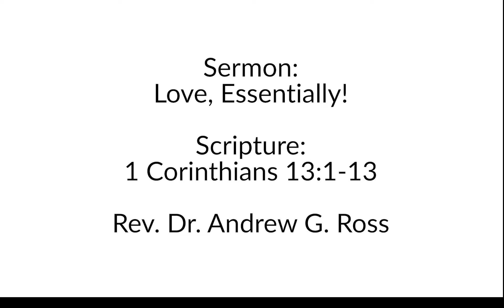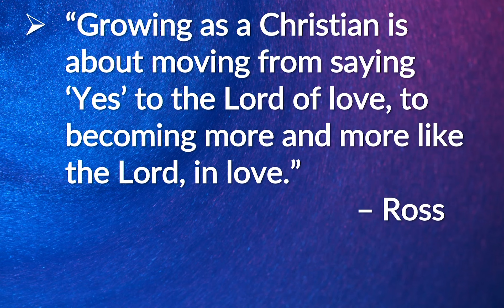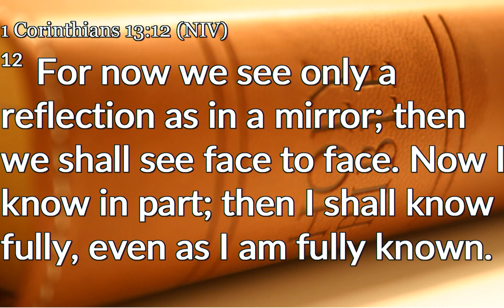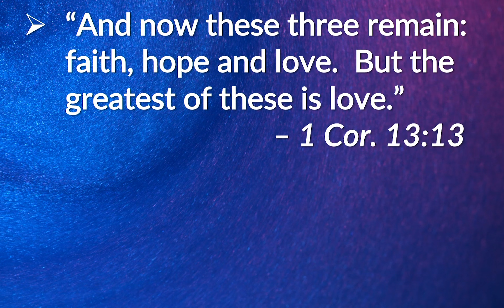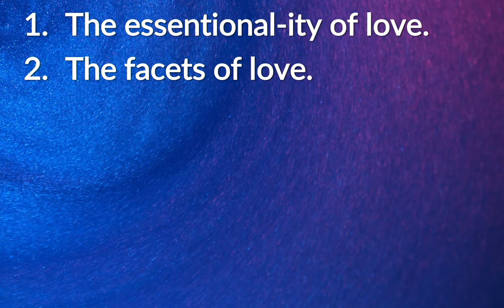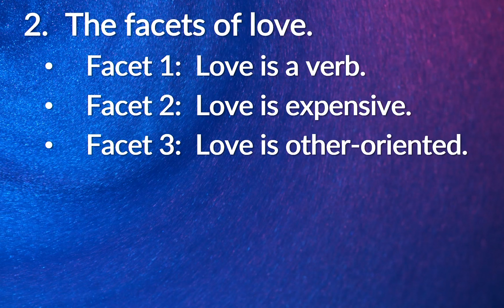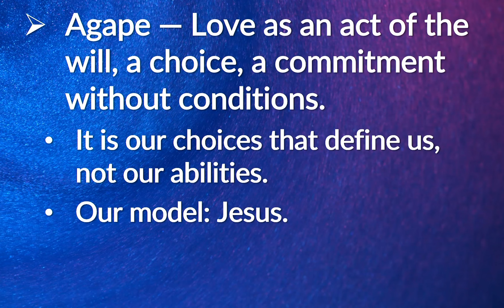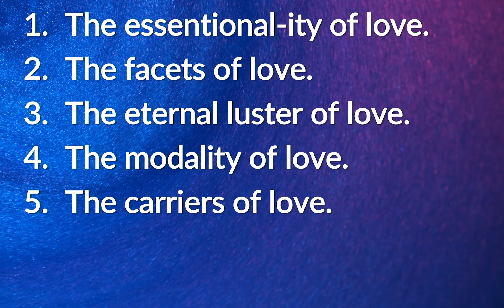I Can Relate! - Love, Essentially! | September 29, 2024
Our current sermon series: I Can Relate!
Sermon: Love, Essentially!